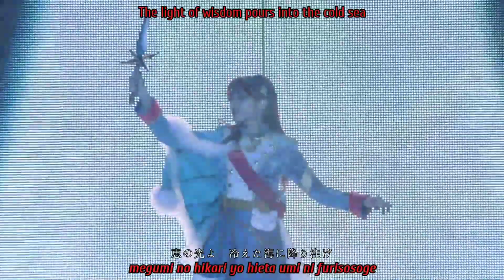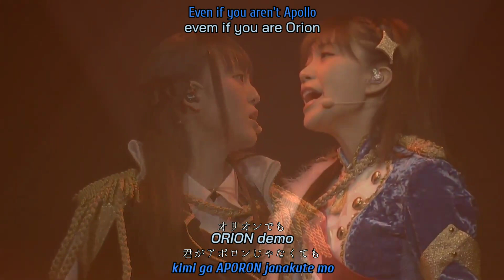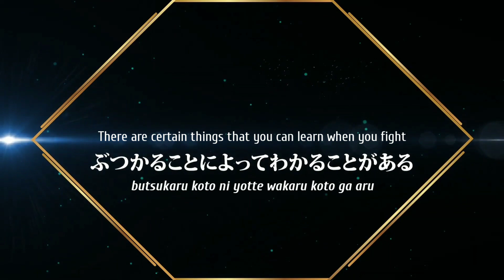"Gyakkyou no Orion + Star Diamond" - Revue Starlight 3rd StarLive: 𝐒𝐭𝐚𝐫𝐫𝐲 𝐃𝐢𝐚𝐦𝐨𝐧𝐝 || 𝒍𝒚𝒓𝒊𝒄𝒔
i died subbing this.

Artists:
Aijo, Karen/愛城華恋 (CV: Koyama, Momoyo/小山百代)
Kagura, Hikari/神楽ひかり (CV: Mimori, Suzuko/三森すずこ)
Tsuyuzaki, Mahiru/露崎まひる (CV: Iwata, Haruki/岩田 陽葵)
Daiba, Nana/大場 なな (CV: Koizumi, Moeka/小泉萌香)
Hoshimi, Junna/星見純那 (CV: Sato, Hinata/佐藤日向)
Tendo, Maya/天堂真矢 (CV: Tomita, Maho/富田 麻帆)
Saijo, Claudine/西條 クロディーヌ (CV: Aiba, Aina/相羽 あいな)
Isurugi, Futaba/石動双葉 (CV: Ikuta, Teru/生田 輝)
Hanayagi, Kaoruko/花柳香子 (CV: Ito, Ayasa/伊藤 彩沙)

Otsuki, Aruru/大月 あるる (CV: Han, Megumi/潘 めぐみ)
Nonomiya, Lalafin/野々宮 ララフィン (CV: Tomita, Miyu/富田 美憂)
Kocho, Shizuha/胡蝶 静羽 (CV: Sasaki, Mikoi/佐々木未来)

Tomoe, Tamao/巴 珠緒 (CV: Kusunoki, Tomori/楠木 ともり)
Akikaze, Rui/秋風 塁 (CV: Tsumugi, Risa/紡木 吏佐)
Yumeoji, Fumi/夢大路 文 (CV: Kurachi, Reo/倉知 玲鳳)
Otonashi, Ichie/音無 いちえ (CV: Waki, Azumi/和氣 あず未)
Tanaka, Yuyuko/田中 ゆゆ子 (CV: Saeki, Iori/佐伯 伊織)

Yukishiro, Akira/雪代 晶 (CV: Nomoto, Hotaru/野本 ほたる)
Otori, Michiru/鳳 ミチル (CV: Ozaki, Yuka/尾崎 由香)
Tsuruhime, Yachiyo/鶴姫 やちよ (CV: Kudo, Haruka/工藤 晴香)
Yumeoji, Shiori/夢大路 栞 (CV: Tono, Hikaru/遠野 ひかる)

Lyrics:
Nakamura, Kanata/中村 彼方
Composition:
Kato, Tatsuya/加藤達也, Honda, Yuki/本多友紀 (Arte Refact)
Arrangement: